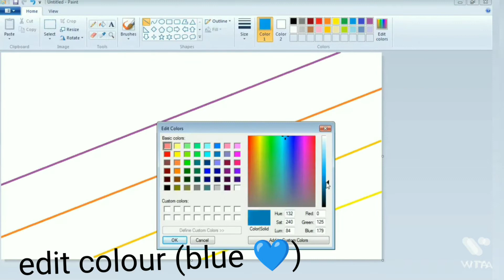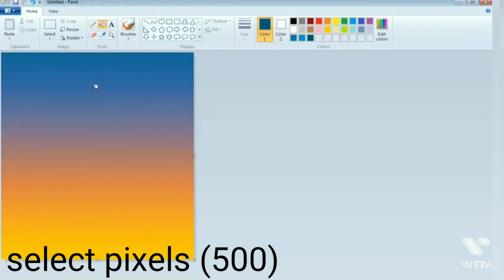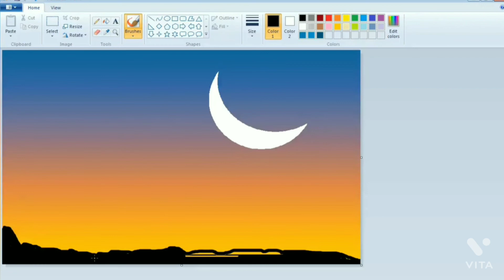how to draw a half moon in ms paint😍😍 ( computer/laptop)😍😍||♡sun moon creation ♡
0:00 INTRO
0:10 HOW TO DRAW HALF MOON IN  MS PAINT
2:33 THANK YOU FOR WATCHING 😍😍